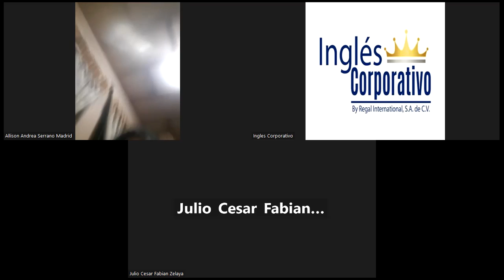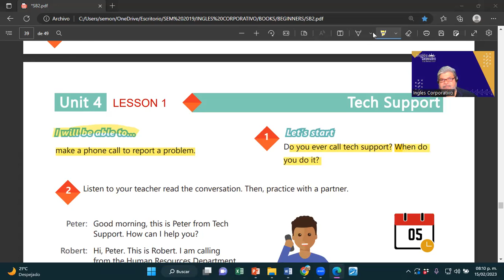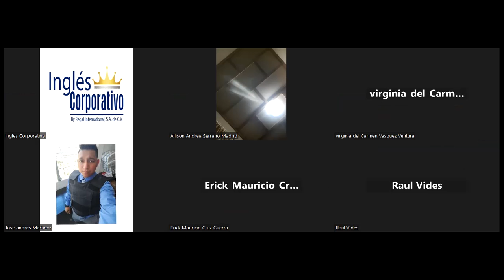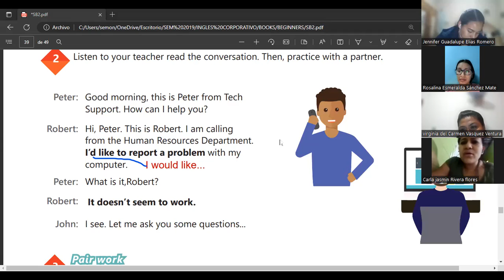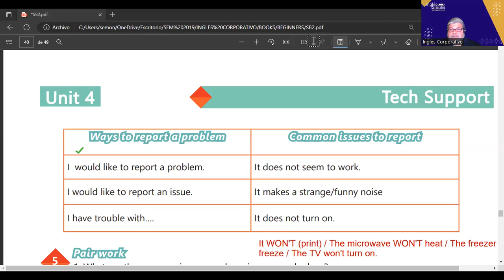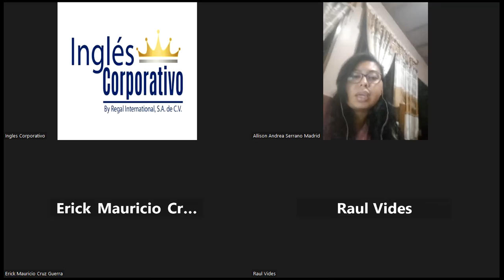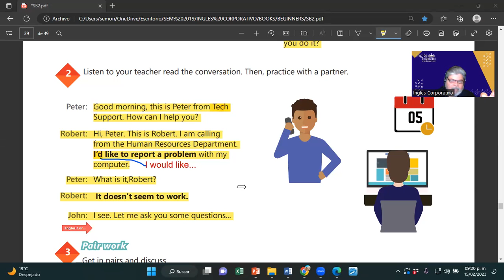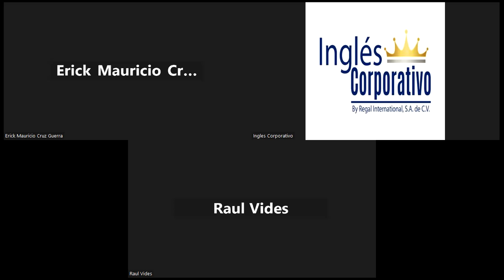SESION 16-15-02-2023-29750-8048-0007/2023-MONTOYA-WAYS TO REPORT A PROBLEM